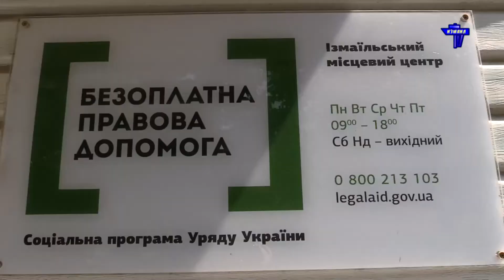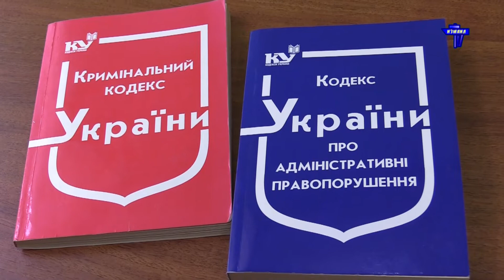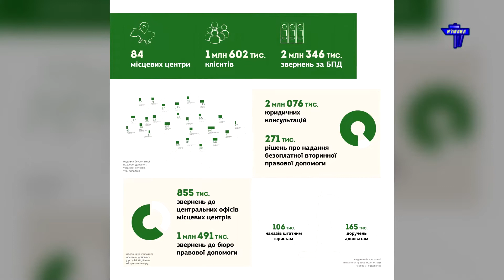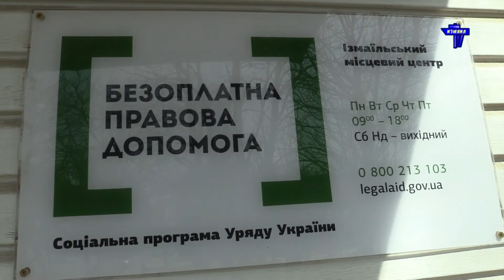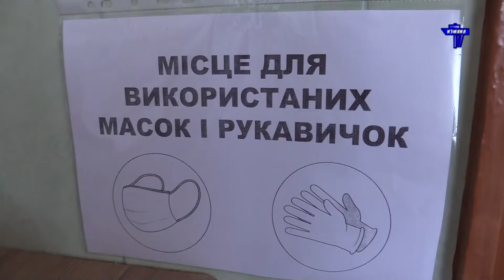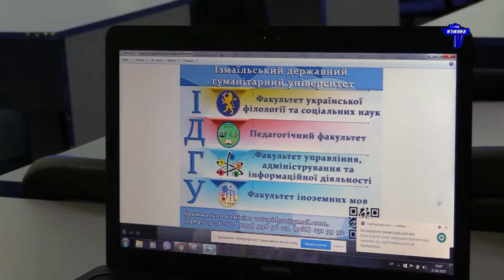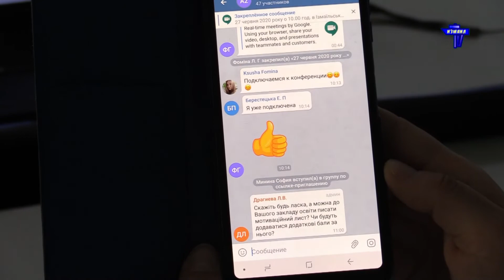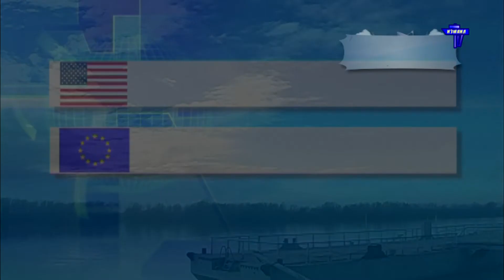Новости 700 секунд (01 07 20)